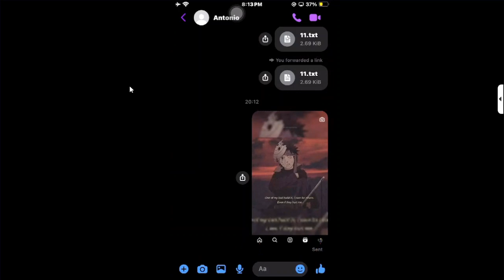How to Send HD Photos on Messenger 2024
Sending high-quality photos on Messenger can enhance your messaging experience and ensure that your photos look sharp and clear to the recipient. Here's how to send HD photos on Messenger:

1. **Open Messenger**: Launch the Messenger app on your mobile device or access Messenger via the Facebook website on your computer.

2. **Start a Chat**: Open the chat with the person or group you want to send the HD photo to.

3. **Tap the Camera Icon**: In the chat window, tap on the camera icon to access your device's camera roll/gallery.

4. **Select Photo**: Choose the photo you want to send in high quality from your camera roll/gallery.

5. **Tap on Photo Quality**: Before sending the photo, look for an option that allows you to select the photo quality. This option may appear as a setting icon (gear icon) or an "i" (information) icon, depending on your device.

6. **Choose HD Quality**: Tap on the photo quality setting and select "HD" or the highest quality option available.

7. **Send Photo**: Once you've selected the HD quality, tap the "Send" button to send the photo in high definition.

By following these steps, you can ensure that the photos you send on Messenger are of the highest quality possible, allowing you to share clear and crisp images with your friends and contacts.

*- TutoRealm*